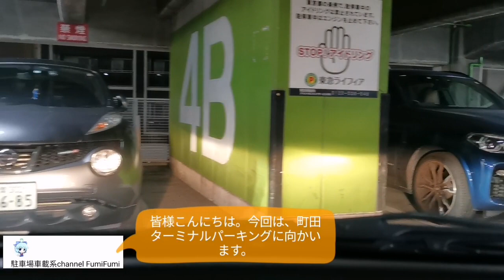【駐車場前面展望新28】東京都町田市 町田ターミナルパーキング(2019年12月)